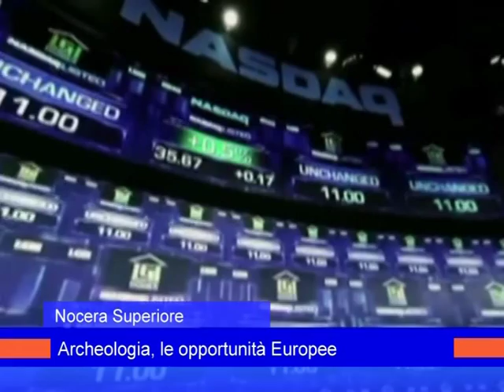Nocera Superiore: Adinolfi su fondi Europei - 27 Agosto 2015